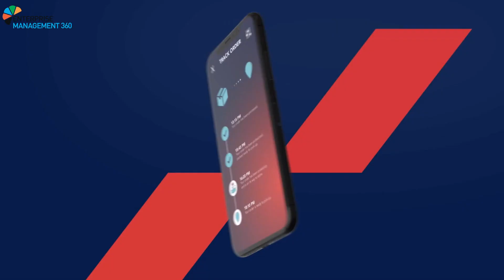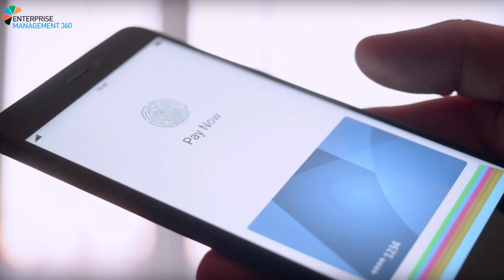Tech Chat Episode 47: Craig Summers, UKI Managing Director at Manhattan Associates